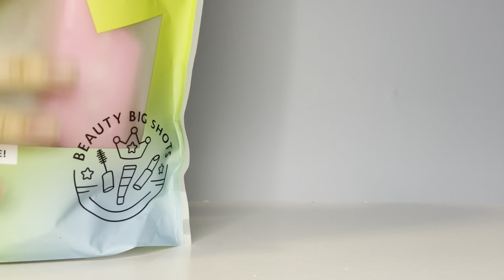Sephora favorites UNBOXING